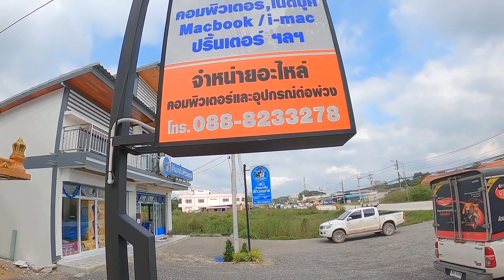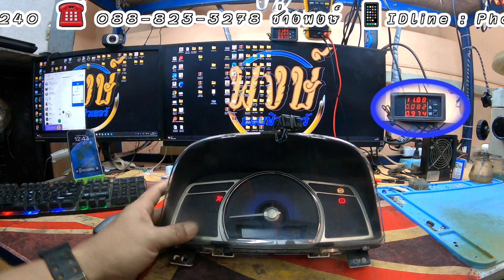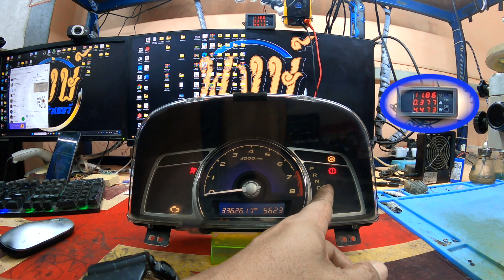ซ่อมเรือนไมล์ Honda Civic ไม่ติด ใช้งานไม่ได้ (K.ธนพัฒน์)By ช่างพงษ์